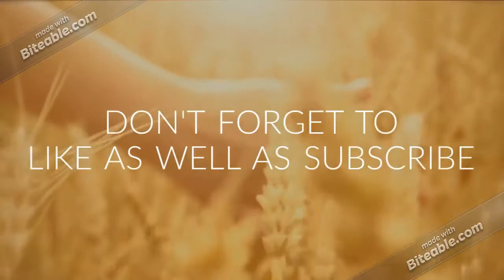मेहमान आएं तो झटपट बनाएँ OREO शेक | OREO CHOCOLATE SHAKE | SWAAD KADAI KA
This is the grossing channel focused on the new and delicious methods of cooking so that you can love your kitchen as well as cooking.